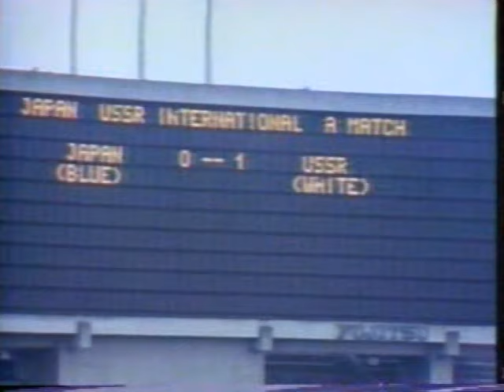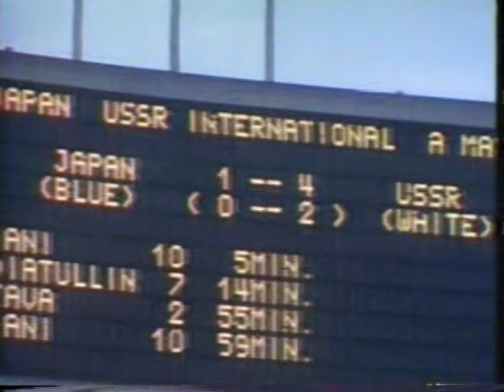【ｻｯｶｰ氷河期】1978 日本 vs ソ連 (第2戦)【国立競技場】詳細は概要欄参照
23/11/1978:Friendly, Japan vs USSR, National Stadium [9,000]

第1戦の完敗(1-4)後の第2戦

田口光久/園部勉/落合弘/藤島信雄/古田篤良/加藤久/藤口光紀/金田喜稔/長谷川治久/原博実/碓井博行

第1戦は
【ｻｯｶｰ氷河期】1978 日本 vs ソ連【ｱﾑｰﾙ・ﾌﾞﾗｺﾞﾍﾞｼｪﾝｽｸに勝ってからやれよ！】詳細は概要欄参照